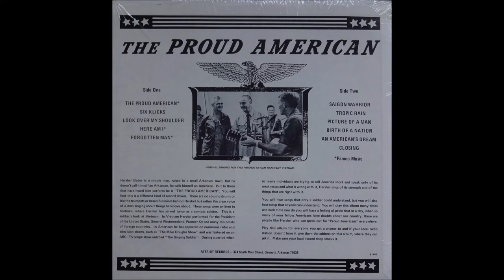(A2) Six Klicks (Hershel Gober)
Hershel Gober produced songs while serving in the US army. They were mainly positive, patriotic tracks, but also dealing with the plight of the soldier. He did two terms in Vietnam between 1965 and 1969 - firstly as an Infantry Adviser to the South Vietnamese Army (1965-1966), and secondly as an Infantry Company Commander (1969). He received the Soldier’s Medal, Bronze Star, Purple Heart, and Parachutist Badge. He later served as US Deputy of Veteran Affairs during the Clinton Administration (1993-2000). Interestingly, he actually started his career in the late 1950s as a rockabilly singer called Hershel Almond. While in Vietnam he took part in a project run by Major General Edward Lansdale of the US Army, which produced songs to win the "hearts and minds" of the Vietnamese people.

Hershel Gober followed up his 1966 Vietnam-related singles with a full-length album. The title "The Proud American" (Patriot Records # 91140) stated its patriotic stance. The back of the record said that: "These songs were written in Vietnam, where Hershel has served twice as a combat soldier. This is a soldiers' look at Vietnam". It then showed a picture of Gober performing to his "friends" at the Cam Ranh Air Base - President Johnson, General Westmoreland, and the South Vietnamese President Nguyen Cao Ky. The back of the record also attacked the protest movement who were "trying to sell America short and speak only of its weaknesses and what is wrong with it". It then praised Gober who "sings of its strength".